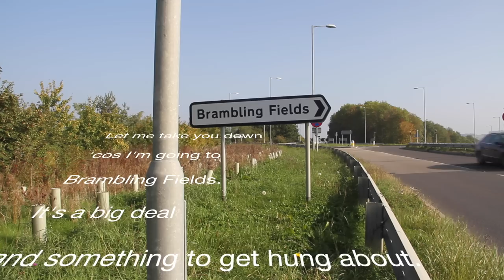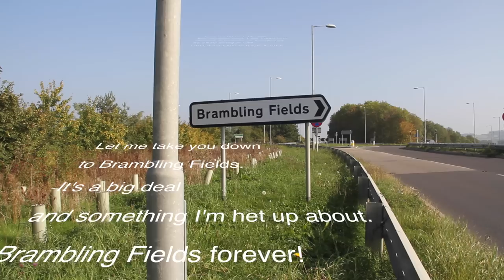Brambling Fields Forever!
Content updated 30 March 2019.

The Brambling Fields junction upgrade scheme cost Ryedale and North Yorkshire taxpayers £6million pounds. It was built (so they like you to believe) to reduce traffic congestion and air pollution in the centre of Malton, but the true motive was to blow open the door to large-scale housing development in Malton and Norton. The junction opened in September 2012 but most of the so-called ‘complementary measures’, deemed ‘critical’ in order to deliver the multiple benefits of the scheme, have still not been implemented.

In October 2011, senior officers of Ryedale District Council 'sold' the project to Ryedale District Council’s elected members (representing the people of Ryedale), on the basis that it would reduce traffic movements through Butcher Corner, Malton by up to 33%, improve air quality, and improve pedestrian safety. A big 'song and dance' was made by RDC’s Head of Economy and Housing about the need for changes to the phasing of lights at Butcher Corner to improve pedestrian safety, where there had been seven (7) recorded accidents involving pedestrians. Seven (7) years on, no changes have been introduced. Someone, somewhere, had a rare moment of clarity and realised that adding an extra phase would increase traffic congestion and increase air pollution, hence the measure was quietly dumped. Whoops, never mind, ignore pedestrian safety!

There has been NO reduction in traffic movements through Butcher Corner, Malton.

The Brambling Fields junction upgrade scheme was a political means to an end. The initiative was a PR stunt by which Ryedale District Council and North Yorkshire County Council justified the large-scale development of Malton and Norton proposed in the Ryedale Plan. The benefits we were promised were just padding and some of the real dangers of the scheme were overlooked and ignored. The fact remains that the £6million pounds Brambling Fields junction upgrade scheme was flawed and doomed to failure from the start, and documentary proof exists. It has failed to deliver the benefits we were promised. RDC and NYCC should give us our money back.

In early 2019, local people, especially parents, are 'up in arms' because HGV traffic has been displaced by the implementation of an HGV restriction over Norton level crossing. HGVs are re-routing past two junior schools on an entirely unsuitable narrow road. What the people in charge are not telling them, is that the re-routing of HGV traffic was an inevitable and known consequence of the Brambling Fields junction upgrade scheme. This dangerous knock-on effect was predicted by the Head of Economy and Housing of Ryedale District Council at the meeting of the Ryedale District Council Air Quality Steering Group on 16 January 2012. There goes that unfortunate pedestrian safety issue again...

At the Public Hearing session of the Ryedale Plan Sites Allocation Document on the afternoon of 25th September 2018 (the document containing the latest group of sites identified by the council for development in Ryedale - mainly in Malton and Norton), the RDC Planning Officer told the government appointed Planning Inspector, Mrs Caroline Mulloy, that Butcher Corner is “at capacity” and will remain “over capacity”. (No mention of the 33% reduction in traffic we were promised would result from the Brambling Fields junction upgrade scheme).

Confirmation, if you were not already convinced, that the Brambling Fields junction upgrade scheme was, and is, a White Elephant, and simply funded (by us) to blow-open the door to large-scale development in Malton and Norton. The scheme was publicly funded for the private gain of the major landowner(s) and developers – and so Ryedale District Council could mop-up the gravy of government New Homes Bonus.

What the residents of Ryedale have received in return for their money is the over-development of Malton and Norton and a growing traffic nightmare. RDC and NYCC documents demonstrate clearly that the Brambling Fields scheme was doomed from the start, and either the Senior Officers were temporarily blinded by their own reflected brilliance, or they intentionally ignored the facts to force through the Ryedale Plan.

The end result is that we, the residents of Ryedale, have not received any of the benefits we were promised for our £6million pounds investment. The traffic congestion in Malton and Norton is bad, and the RDC Planners, unless the government appointed Planning Inspector intervenes, are going to make it worse.

Brambling Fields Forever performed by Stanley Bad.

Words by Stanley Bad.